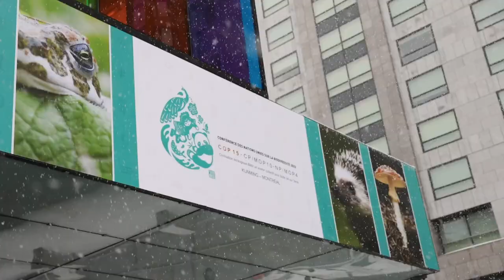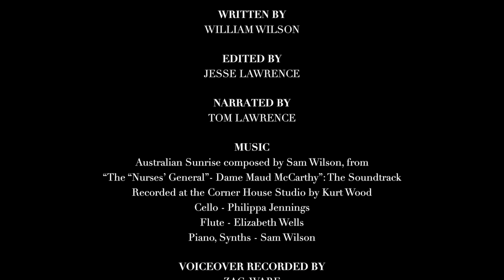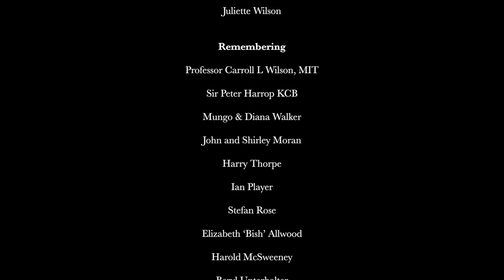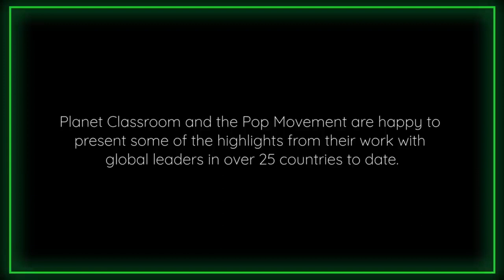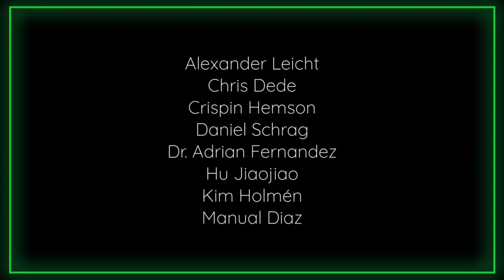MOVIE SCREENING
Biodiversity and Climate Change by William Wilson, Borrowed Earth Project, United Kingdom
Earth’s Champions, Net Zero, Planet Classroom, USA
A Tribute to Late Dr. R.K. Pachauri and messages to the Youth of the POP Movement (Video Compilation)
H.E. Dr. Ameenah Gurib-Fakim, 6th and First Female President of the Republic of Mauritius
Jonathan Granoff lawyer, Screenwriter and Lecturer, President, Global Security Institute
Dr. Jinfeng Zhou, Secretary General, China Biodiversity Conservation and Green Development Foundation, China
John Roy Porter, Plant and Environmental Sciences
Faculty of Sciences, University of Copenhagen (UC) Denmark
Michael Schulhof, Chairman GTI Holdings, USA
Andreas Forsthoevel, POP Movement, Germany (38:26)
Wen Tian, POP Movement, China
Dr. Ludo Diels, Professor Emeritus, Antwerp University; Senior Advisor Sustainable Chemistry, VITO, Belgium
Steve Killelea, Founder, Institute for Economics and Peace (IEP), Australia
Prem Shankar Jha, Indian economist and journalist, India
H.E. Mike Rann, Former Premier of South Australia & Patron of the WSDF
Marianna Grossman, Founder and Managing Partner, Minerva Ventures, LLC, USA
Kasike Kalaan, Chief, Indigenous Community, Jamaica
Ana Hanhausen, Widu App, Mexico
Dr. Youba Sokona, Special Advisor for Sustainable Development at the South Center, Former Vice-Chair, Intergovernmental Panel on Climate Change, Mali
Nebojsa Nakicenovic, Distinguished Emeritus Research Scholar, IIASA, Austria
Santiago Creuheras, Director General, Energy Efficiency and Sustainability, Ministry of Energy of Mexico
Eric Hansel, Founder Scubaverse, USA
Dr. Yue Zhang, CEO, BROAD Group, Changsha, China
Paul Polman, Former CEO of Unilever, Netherlands
Professor Veselin Vukotic Rector, University of Donja Gorica, Montenegro
Bittu Sahgal, Editor Sanctuary Asia & Founder, The Sanctuary Nature Foundation
Lance Ignon, Senior Associate Dean, Communications, University of Southern California, USA
Garry Jacobs, President & CEO, World Academy of Art and Science (WAAS)
Ekaterina Zagladina, President, Permanent Secretariat of the World Summit of Nobel Peace Laureates